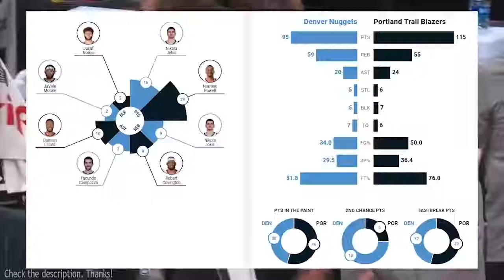Denver Nuggets vs Portland Trail Blazers Full GAME 4 Highlights | 2021 NBA Playoffs